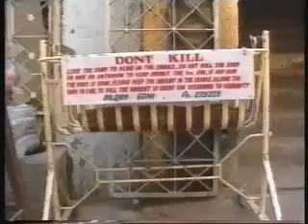Pakistan's Sex Slaves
Thousands of women are imprisoned for adultery and even locked up for having been raped.

In a bare prison cell a veiled teenage girl huddles against the wall. Ruqaiya Khan is in prison because she wants independence from her family and in Pakistan Islamic law says that a woman's Place is in the home. Stark faces peer from behind the bars of a Karachi insane asylum, housing 1200 women. Abuse and over-work cause women to die on average younger than men. We speak to lawyers who fight the cases of women trapped by Pakistan's harsh Islamic laws. On any day up to 3,000 slave girls are for sale on Karachi's streets. We speak to a 14 year old who was sold. A community leader says that even the government is involved in a protected and flourishing slave trade. Pakistani prostitutes dance for the camera. The brothels are legal. In Pakistan men have made a society designed only for their comfort.